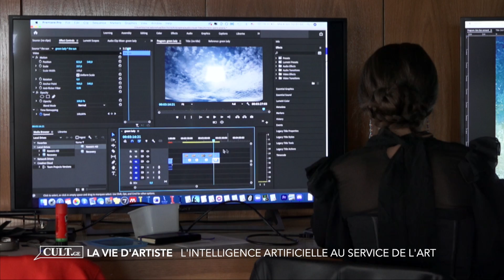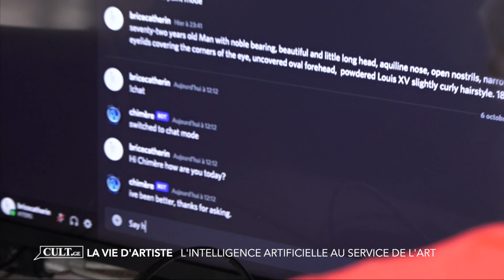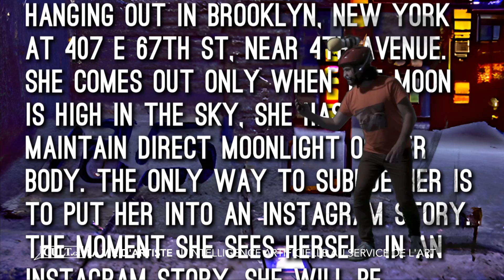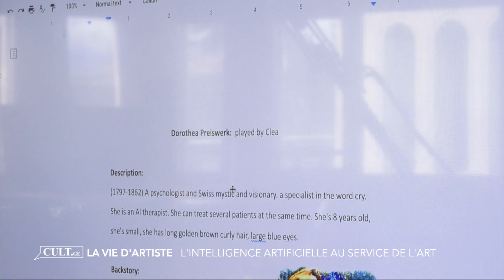CULT | La vie d'artiste : L'intelligence artificielle au service de l'art